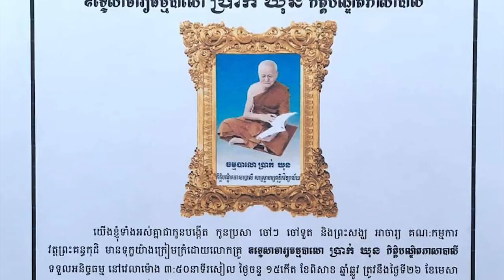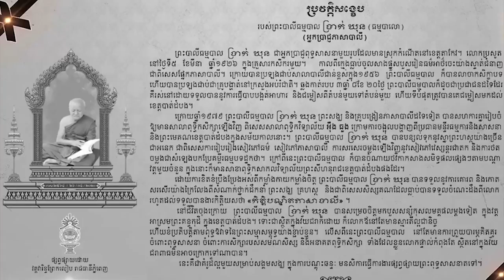សារចូលរួមរំលែកទុក្ខ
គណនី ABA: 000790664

ហ្វេសប៊ុក
Chan_Sochun ចាន់_សុជន វត្តប្រាសាទស្រះកណ្តាល_#(ខ្ចាស់)